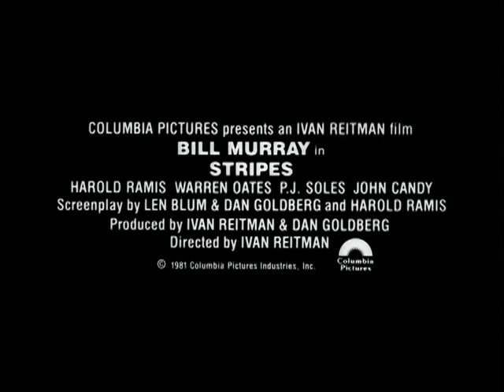Stripes - 1981 Trailer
Hard-luck cabbie John Winger directionless after being fired from his job and dumped by his girlfriend - enlists in the U.S. Army with his close pal, Russell Ziskey. After his barely satisfactory performance in basic training, the irreverent Winger emerges as the figurehead for a ragtag band of Army misfits. However, his hijinks threaten to cause an international scandal when he inadvertently commandeers a military assault vehicle behind enemy lines.

Year: 1981